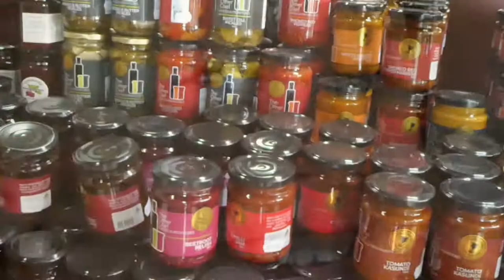🍓Strawberry Picking in Port Macquarie | Travel NSW Things To Do!🍓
In this video:
In a recent vacation in Port Macquarie Australia The MW Girls recorded a variety of videos. Today's video is a Travel NSW video about Strawberry Picking at Ricardoes in Port Macquarie NSW Australia.

Family friendly kids games with The MW Girls. Come and watch some family fun in a family vlog that is guaranteed to make you smile and fill you with laughter.

More Wacky videos from The MW Girls;

For more fun and laughter, keep yourself updated with the latest videos from The MW Girls.

The MW Girls Collective - For cool scrunchies and accessories

Owlete Active - Get yourself a Discount on all Kids Active Wear with the code OAMWGirls